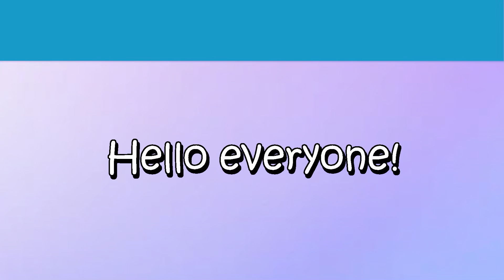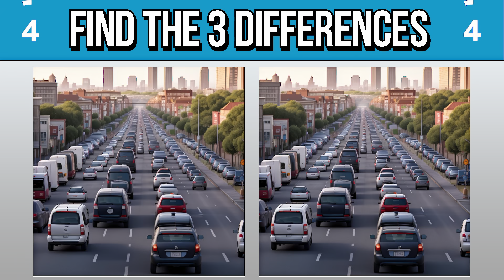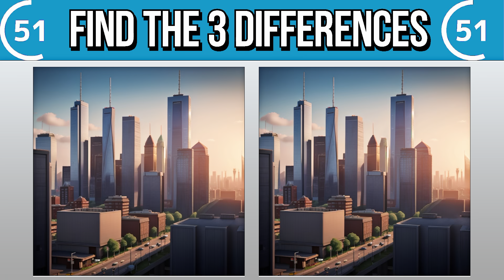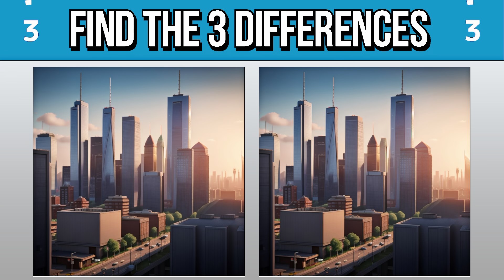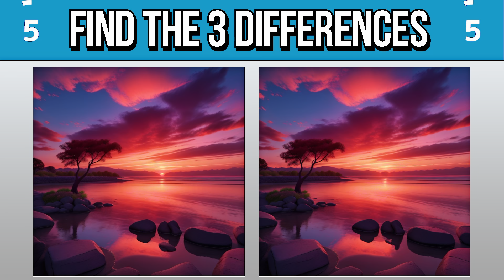[Find the difference №14] Ultimate Quiz Blitz: Spot the Difference! Mind-Bending Puzzle Video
Prepare to have your mind blown in this mind-bending quiz blitz! Get ready for the ultimate spot the difference challenge as we present an intense puzzle video that will put your observation skills to the test. Can you find the difference? Dive into a world of visual riddles and tricky puzzles as you embark on a thrilling quest to spot the difference in not one, not two, but a whopping seven unique scenarios! Whether you're a puzzle enthusiast or just love a good brain teaser, this video is bound to keep you on your toes. Sharpen your eyes, focus your mind, and get ready for the most exciting quiz experience you've ever encountered! Don't miss out on this epic adventure - watch now and see if you can find the difference in this mind-blowing puzzle video!

Chapter
00:00 Intro
00:15 Puzzle1
01:48 Puzzle1(answer)
01:55 Puzzle2
03:28 Puzzle2(answer)
03:35 Puzzle3
05:08 Puzzle3(answer)
05:15 Puzzle4
06:48 Puzzle4(answer)
06:56 Puzzle5
08:28 Puzzle5(answer)
08:36 Outro